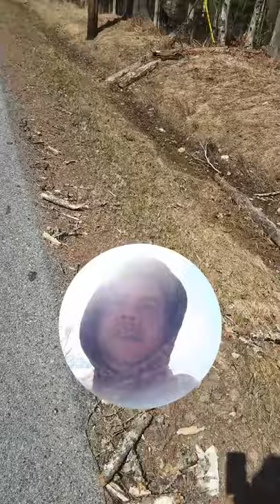Moose Adventures Episode 4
Scouting for Moose in the Adirondacks for photographs and my own research.